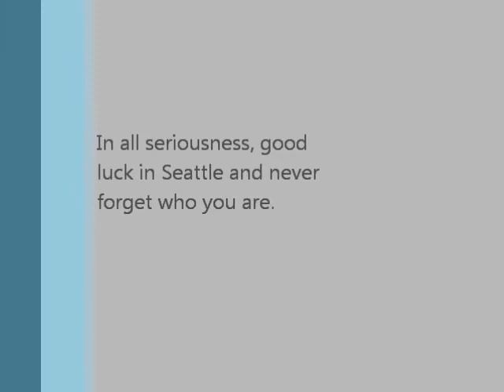Krishna Sivaranjan, This Is Your Life v 1.1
Sarah McLachlan - I Will Remember You
Chantal Kreviazuk- Leaving On a Jet Plane

Small change at 6:10